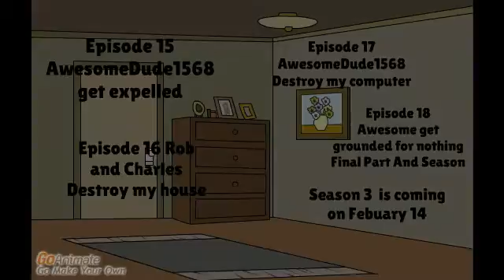This Is Season 2 and Part 2 List Episode